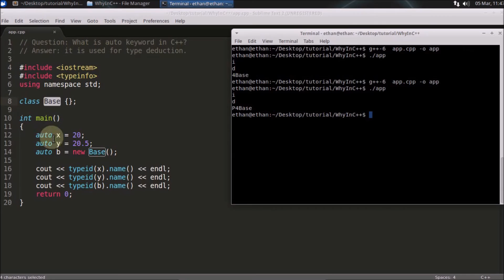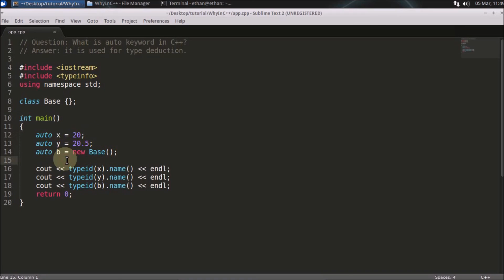auto Keyword In C++11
JOIN ME

In this video we will learn about auto keyword in c++, the meaning of this keyword was changed and now it serves a purpose of being auto type meaning the type of the variable will be decided at compile time by the compiler. Compiler uses backtracking and finds what should be the correct data type for the variable which is kept as auto. This is very useful when it comes to template where we have to deal with very big data types.